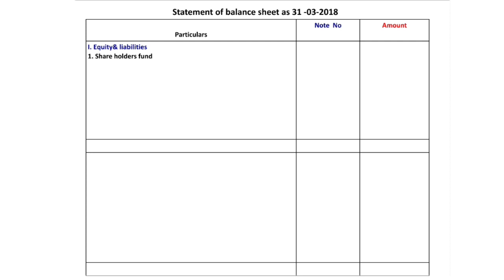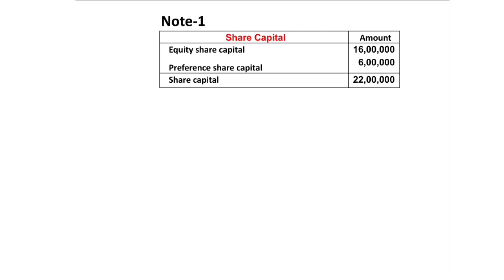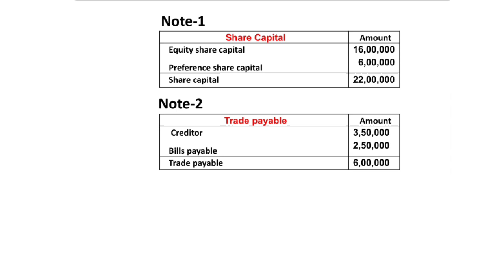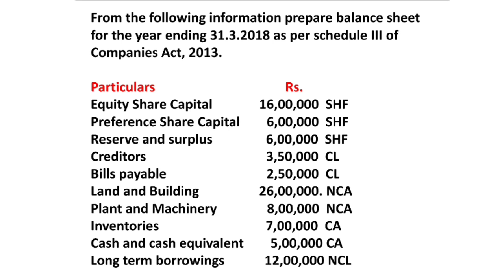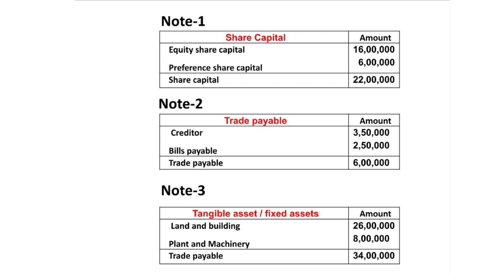Balance sheet , Companies Act 2013 Schedule III